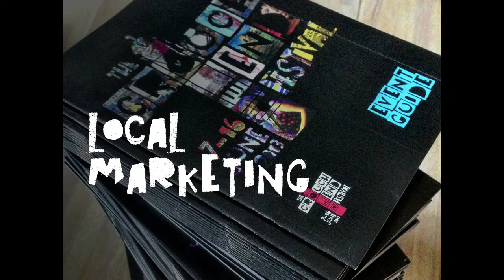Crouch End Festival Overview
Brief overview of the Crouch End Festival, used on our fundraising We are a not for profit local creative festival, taking place 6-15 June 2014 in Crouch End, north London.